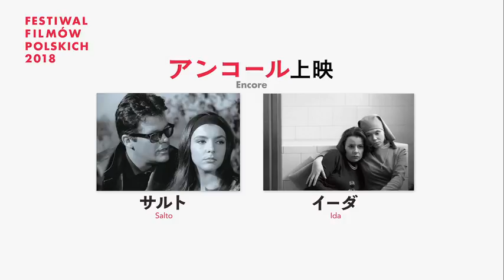いよいよポーランド映画祭2018が開幕！ 予告編が解禁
11月10日から11月23日にかけて、東京都写真美術館で開催されるポーランド映画祭2018の予告編が解禁となった。ポーランド映画界の巨匠イエジー・スコリモフスキも来日し、開幕の挨拶を行う予定。

■イッセー尾形のナレで綴るゴッホの死の真相／映画『ゴッホ～最期の手紙～』日本版スペシャル予告編